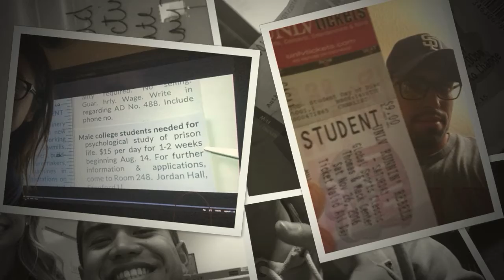You Got Involved!! 1003 Fall 16